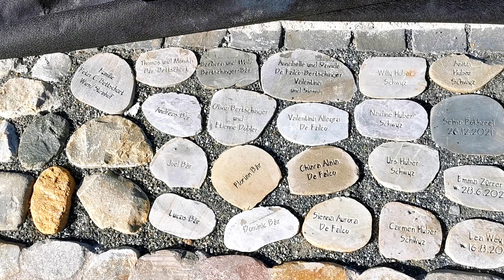Trailer for new channel viewers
Overview of Switzerland